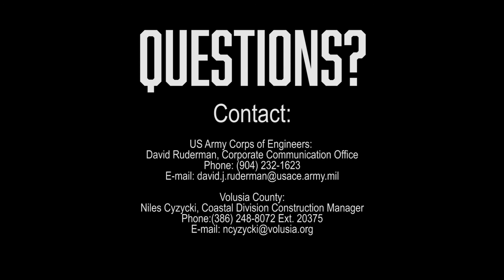U.S. Army Corps of Engineers North Jetty Repair Project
A big project has kicked off in Volusia county, the U.S. Army Corps of Engineers North Jetty Repair Project is underway! The Ponce de Leon north jetty has settled and subsided since it was originally constructed in 1970. Large granite boulders will be placed along the top of the jetty to repair and re-establish the original jetty crest design elevation. Sections of the jetty may be inaccessible to pedestrians and vessels during construction.